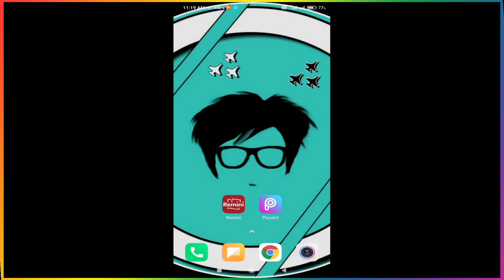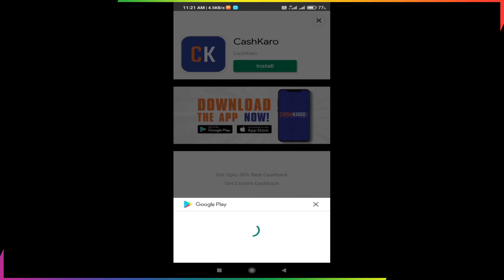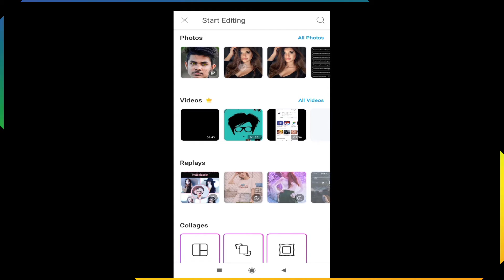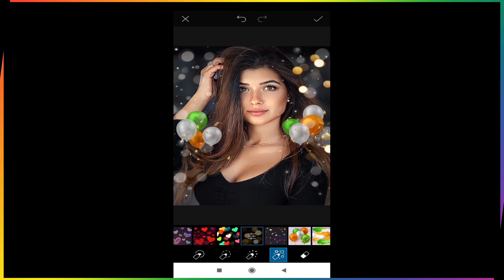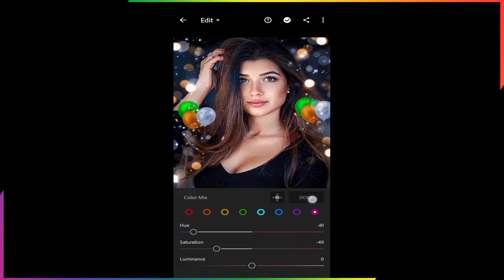PICSART EDITING BACKGROUND CHANGE | PICSART EDITING BACKGROUND COLOUR CHANGE | BOKEH EFFECT EDITING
picsart editing background change | picsart editing background colour change | bokeh effect editing | picsart editing

manage video mein bataya hai kaise aap log picsart app background change photo editing kar sakte ho. or kaise app log background colour change kar sakte ho. Aur main is video mein a v bataya hai ki aap log kaise vector art  bana sakte ho.

queries solved -
1 - picsart editing background colour
2 - picsart editing background colour change
3 - picsart background change photo editing
4 - how to change background
5 - picsart new photo editing
6 - picsart photo editing new style 2021
7 - how to make vector art
8 - face smooth editing
9 - how to change background colour in picsart
10 - bokeh effect editing

1 Like = ♥️
2 Like = ♥️♥️
5 Like = ♥️♥️♥️♥️♥️
10 Like = ♥️♥️♥️♥️♥️♥️♥️♥️♥️♥️
1 comment = 1 lakh ♥️
And .